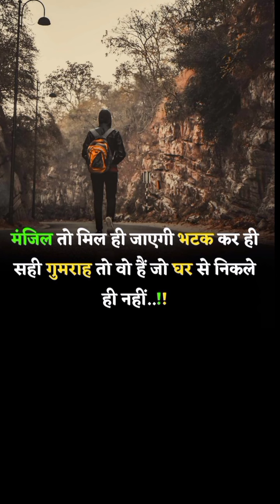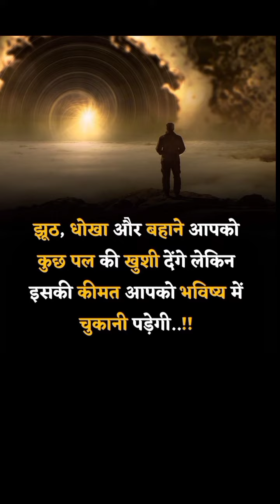apna hoonar motivation video#quotes#trending#reels